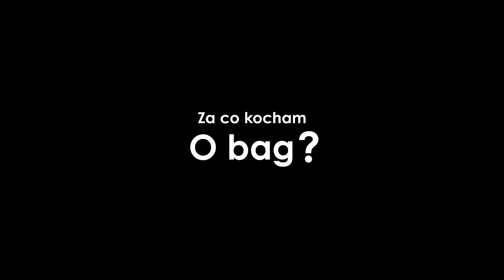Za co Basia Kurdej-Szatan kocha O bag?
Za co Basia Kurdej-Szatan kocha O bag? Posłuchajcie!